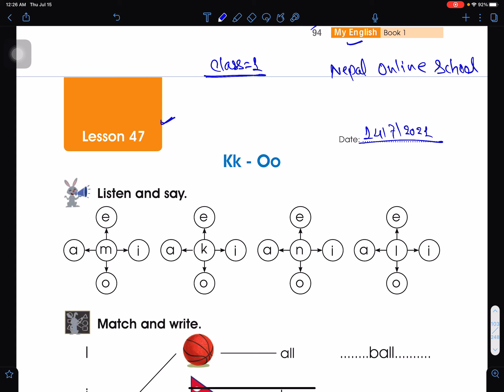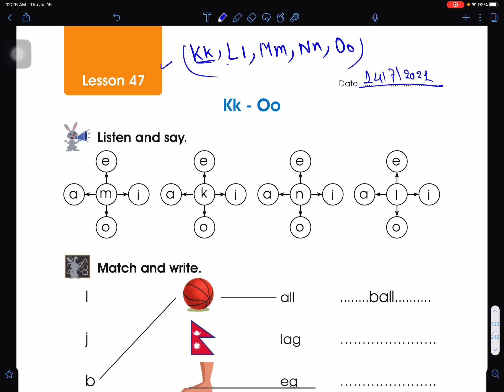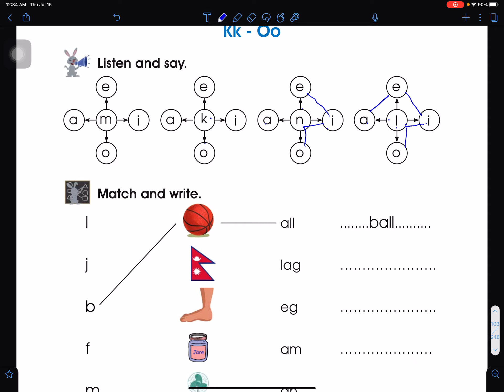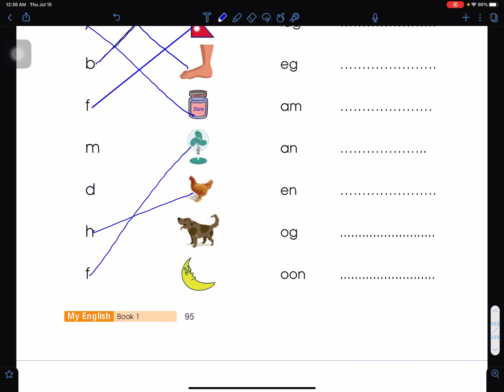Class 1 | My English | Lesson 47 | Nepal Online School | Grade 1